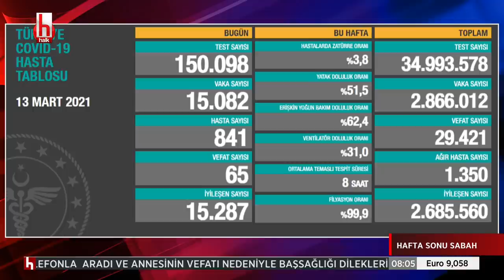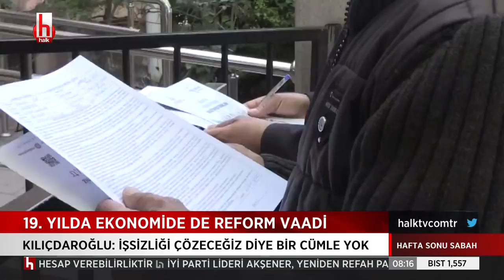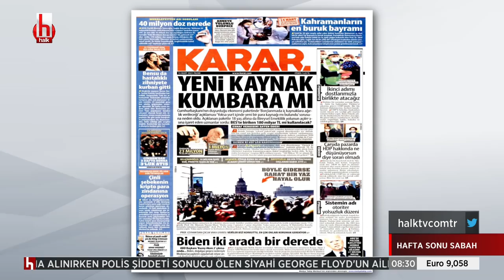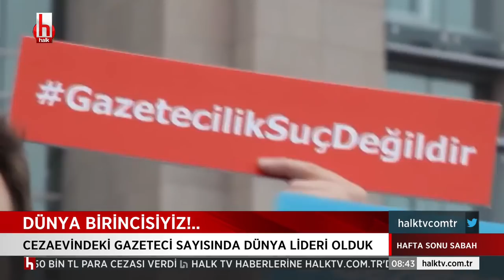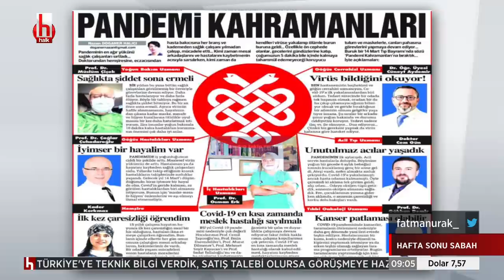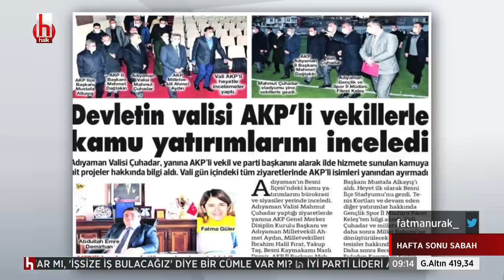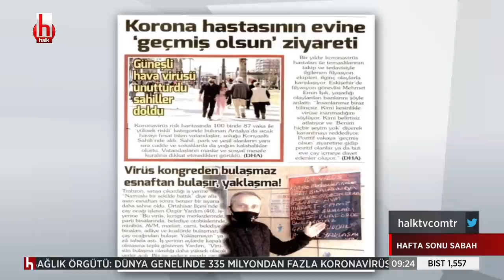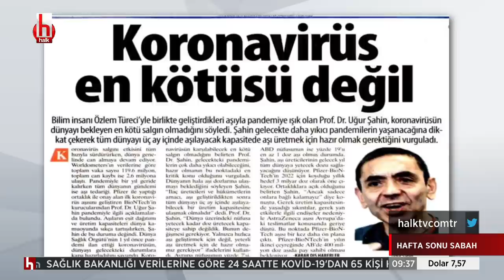Vaka sayılarında patlama! Fatma Nur Ak ile Hafta Sonu Sabah 14 Mart 2021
AÇIKLAMA BURAYA GELECEK